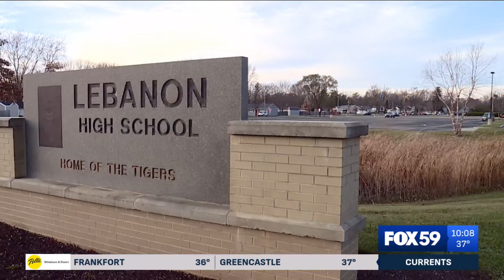Student, former teacher accuse Lebanon High School principal of emotional abuse after firing of secr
Student, former teacher accuse Lebanon High School principal of emotional abuse after firing of secretary